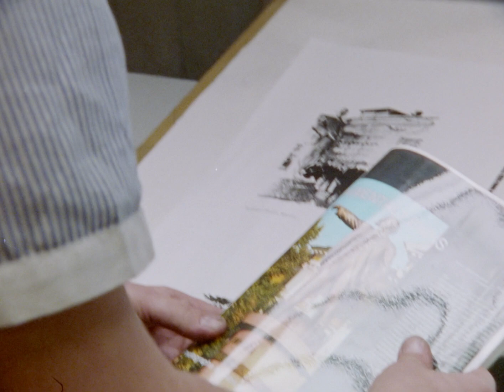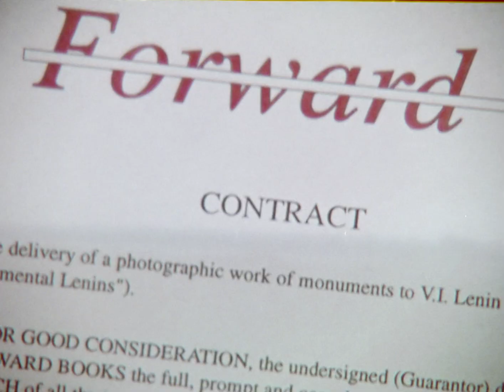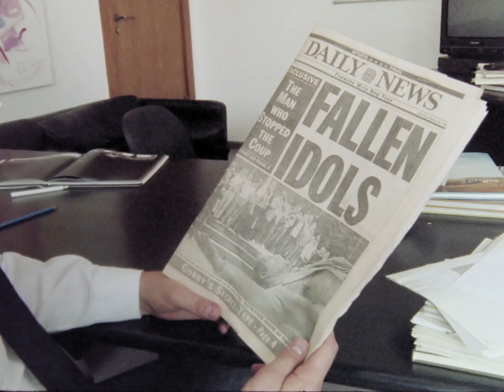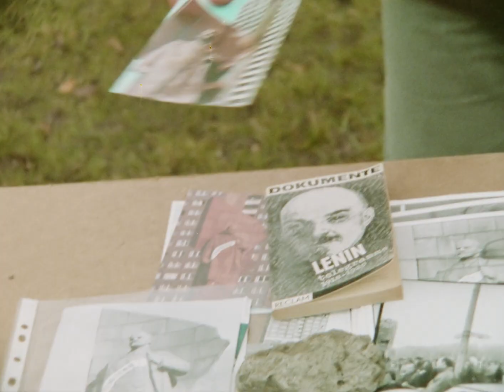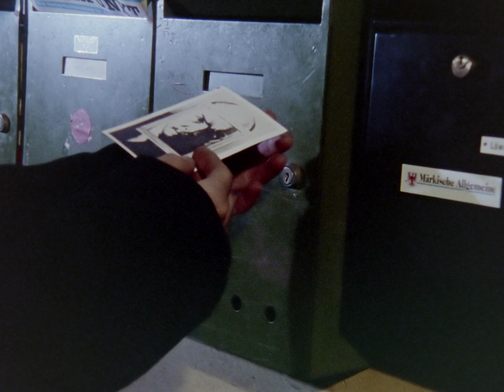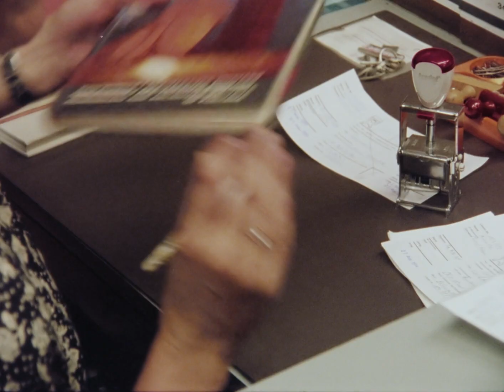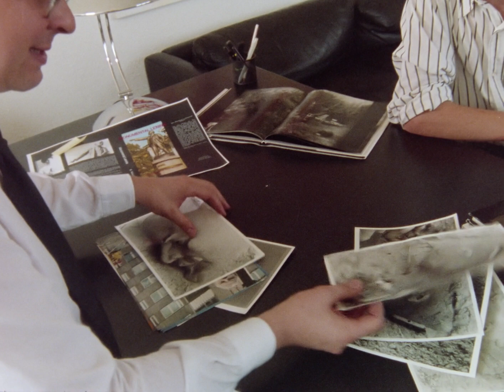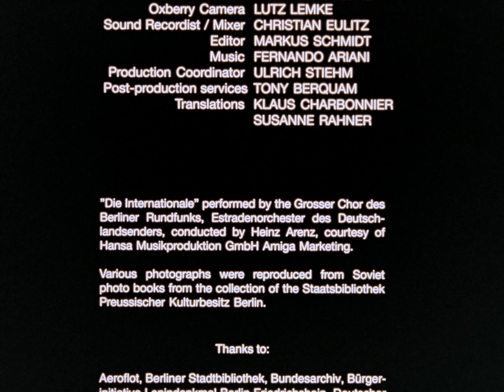The Book of Lenins | Documentary | Full Movie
Spurred on by his zealous publisher, a wide-eyed American photographer roams the globe in search of the last remaining Lenin statues in this documentary. But what he finds isn’t exactly what his publisher had in mind. An ironic take on post-Cold War Eastern Europe.

Stars: Rick Minnich, Roy Brown,
Directed by Rick Minnich